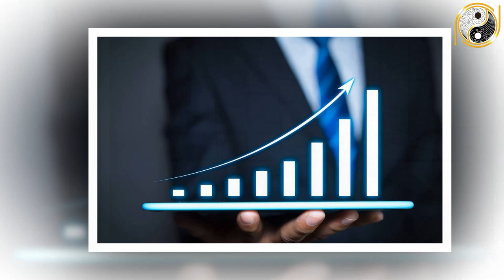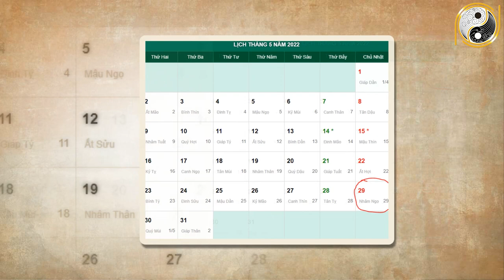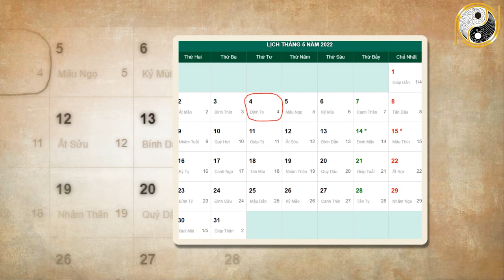Xem Tử Vi Nhâm Thân 1992 Năm 2022 Tháng 4 Âm Lịch Được Thần Tài Nghênh Đón Giàu Nhanh Chóng Mặt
01. Linh phù giải hạn
02. Hồ lô hóa giải Ngũ Hoàng
03. Mai Hoa Phú Quý
04. Gương bát quái tinh cầu
05. Kim bài thái tuế 2023
06. Vòng tam hợp Dần Ngọ Tuất
07. Vòng tam hợp Thân Tý Thìn
08. Vòng tam hợp Hợi Mão Mùi
09. Vòng Tam Hợp Tỵ Dậu Sửu
10. Bát bảo tâm kinh
11. Minh Quang pháp bảo cầu
12. Minh Quang pháp bảo lục giác
13. Tỳ Hưu Lộc Tài (Đồng)
14. Tỳ Hưu Khai Vận ( Bạch Ngọc)
15. Bách Niên Tụ Tài ( tụ tài lộc)
16. Song long ngọc ấn ( ấn thăng quan)
17. Kim bài ngũ Lộ Thần Tài
18. Hồ lô bình an ( treo xe)
19. Móc khóa văn xương
20. Ống bút văn xương gỗ đào
21. Bút văn xương gỗ đào
22. Bút văn xương gỗ đào nhỏ
23. Hoa mai kim tiền ( mạ vàng )
24. Các vật phẩm phong thủy khác Xem Tử Vi Nhâm Thân 1992 Năm 2022 Tháng 4 Âm Lịch Được Thần Tài Nghênh Đón Giàu Nhanh Chóng Mặt